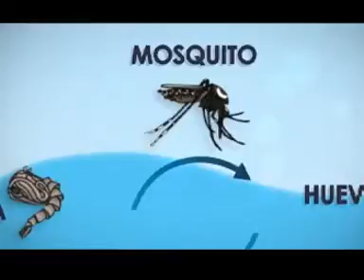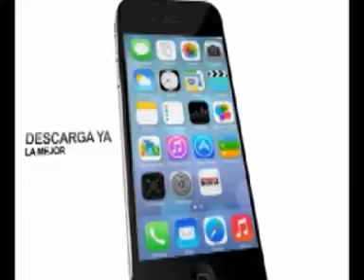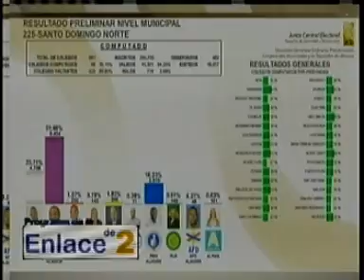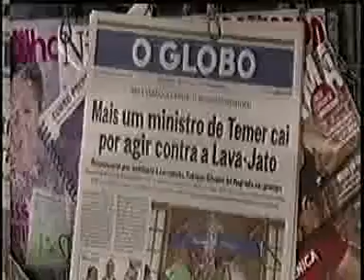enlace de 2, 4 de junio 2016